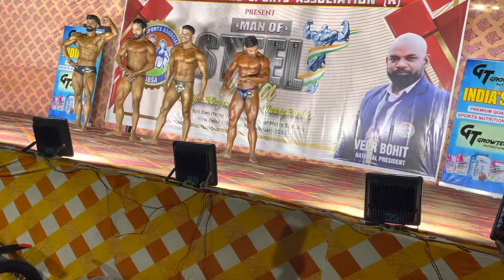Men of Steel | Championship | Bodybuilding | Competition